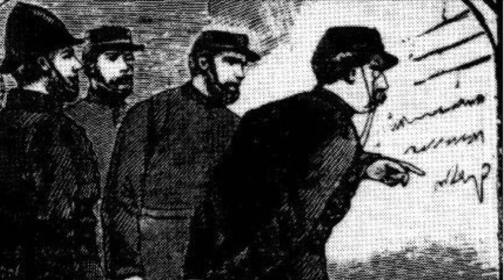Jack the Ripper and the Holy Grail: How did secret Templar tunnels affect the investigation?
Did Sir Charles Warren find anything in the Templar tunnels he excavated? Did his experience as a Freemason affect his ability to catch Jack the Ripper?